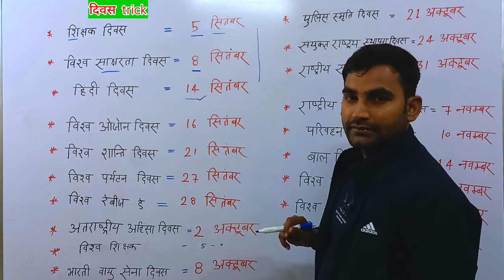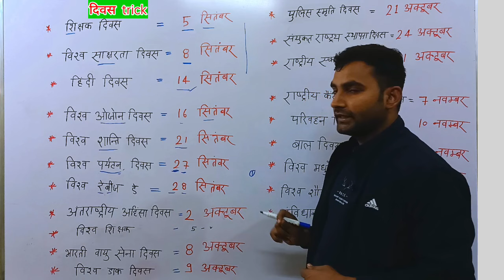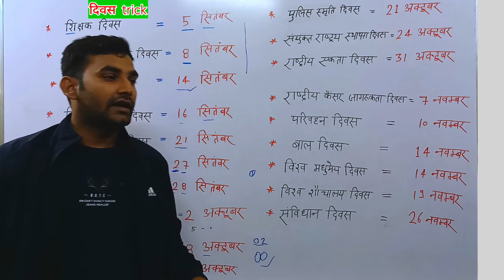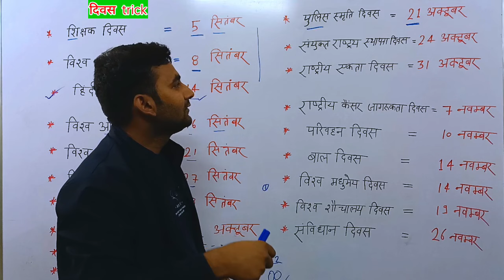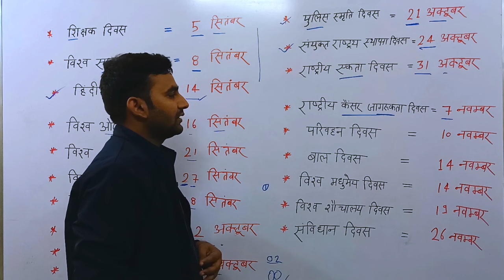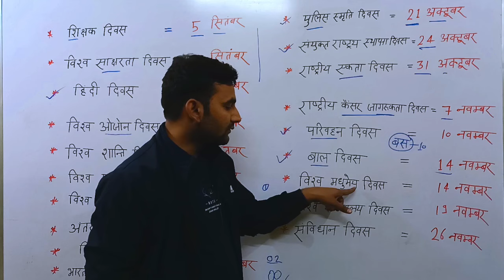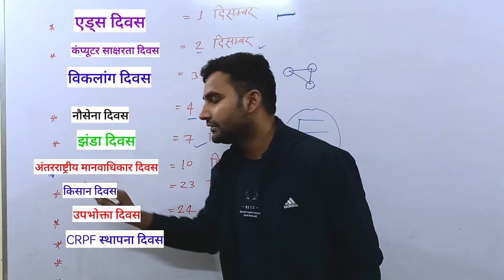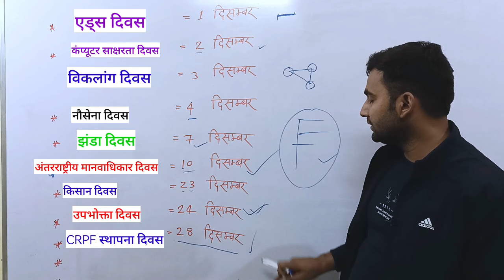राष्ट्रीय, अंतर्राष्ट्रीय दिवस ट्रिक , rashtriy antrashtriy Divas Yad karne ki trick|| trick 3 upp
Gk Tricks, Gk tricks in hindi, Gk, International days, Important Days, important days trick, SSC & Banking Exams, ssc, chsl 2018, विश्व एवं अंतराष्ट्रीय दिवस, gk quiz, Current affairs